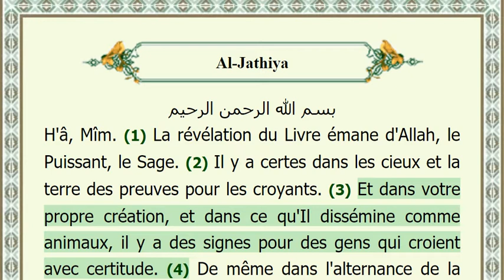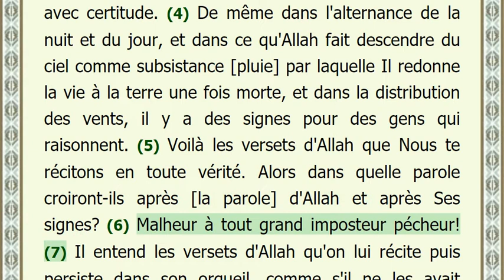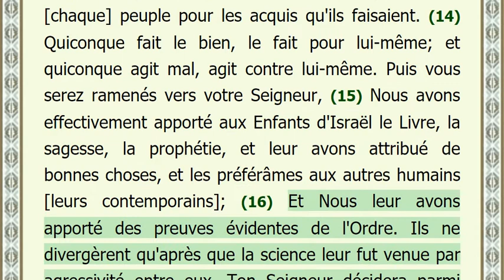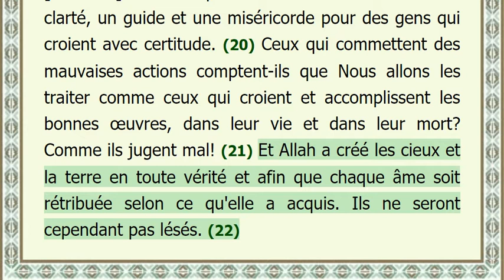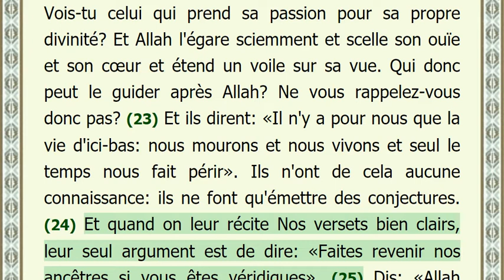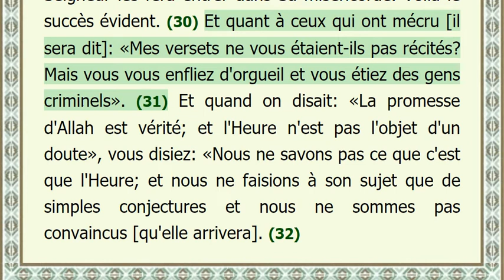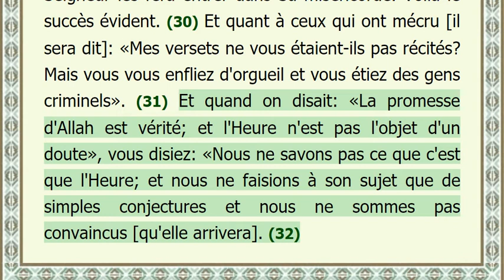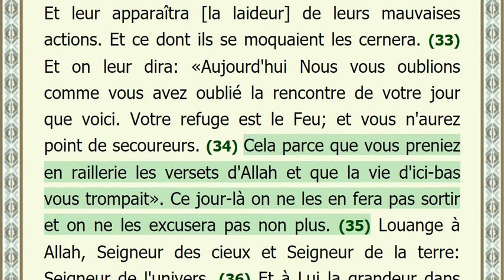45 Al-Jathiya avec la voix sublime de Mishary Rashid Al-Afasy